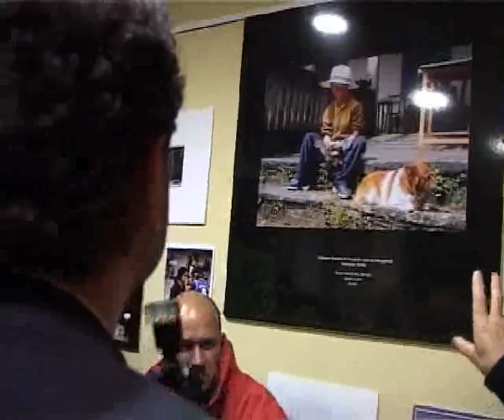INAUGURACION EXPOSICION ASPANAS